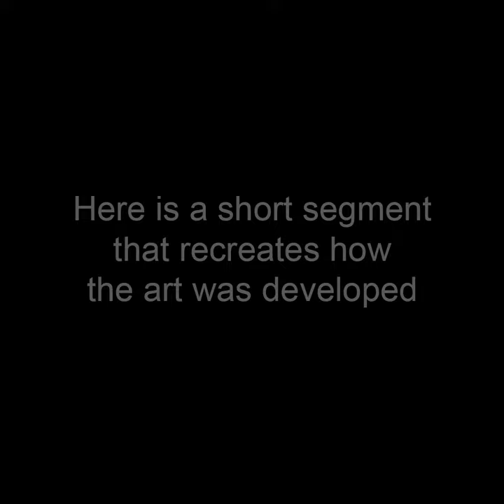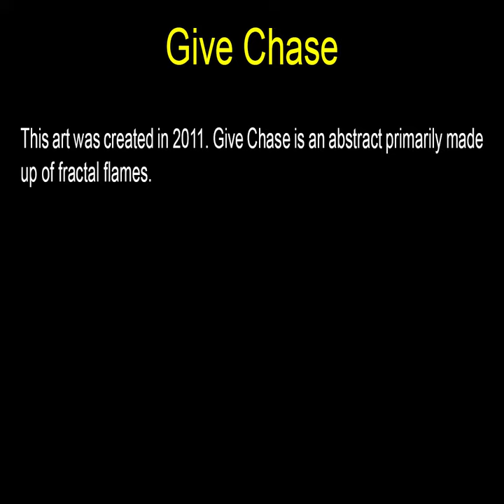Give Chase - Square Art by John Robert Beck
This art was created in 2011. Give Chase is an abstract primarily made up of fractal flames.